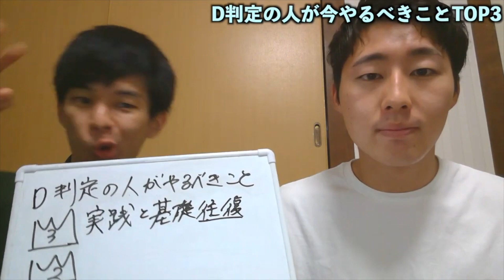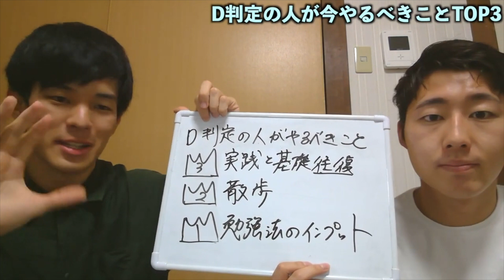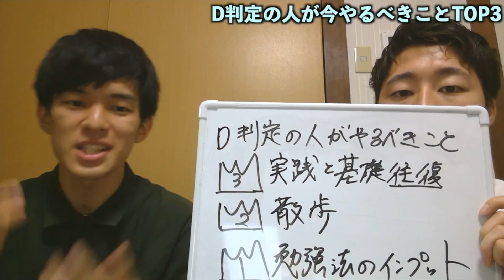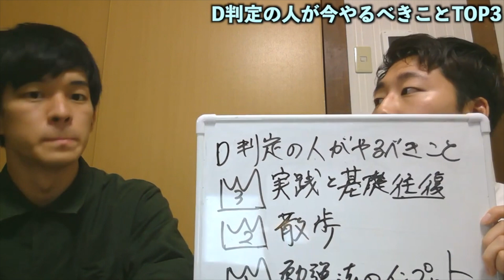D判定の人が今すべきことトップ3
他の判定の方はこちらの再生リストから！

万が一、誤り等があれば、コメント欄にて時間指定とともにお知らせください。

【メンバー】
制作・編集（理系）：べんとう